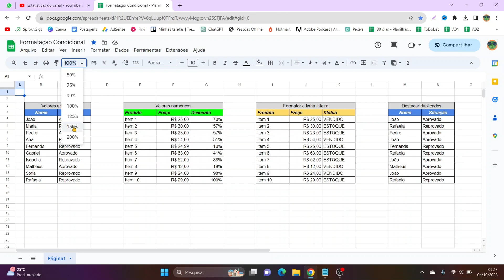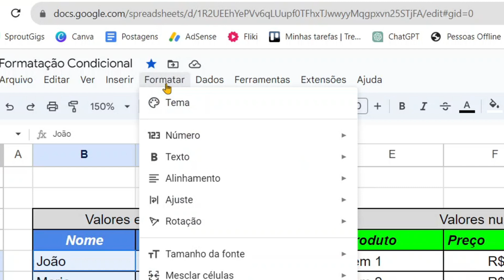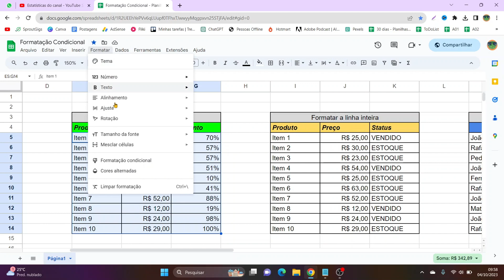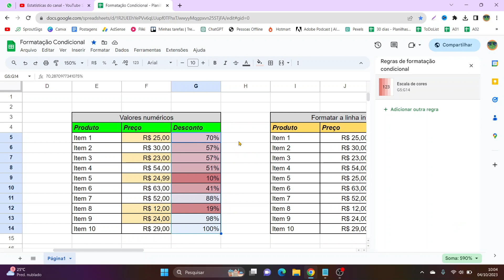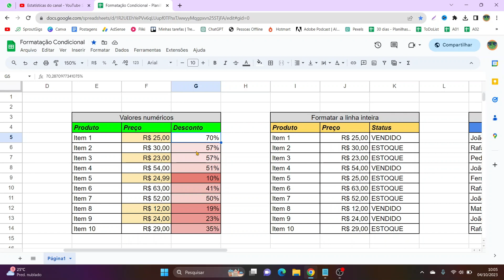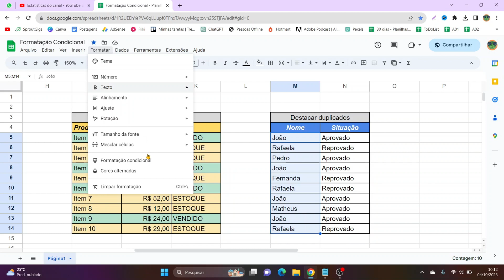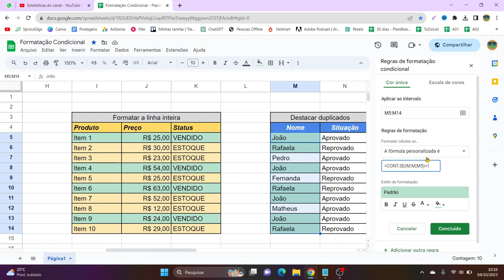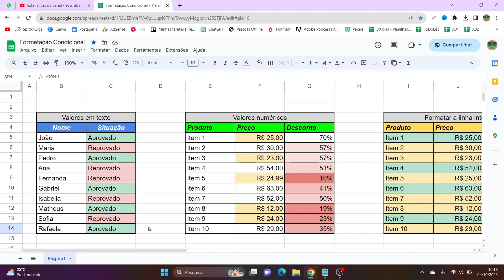Tudo sobre Formatação Condicional no Google Planilhas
Nos acompanhe!